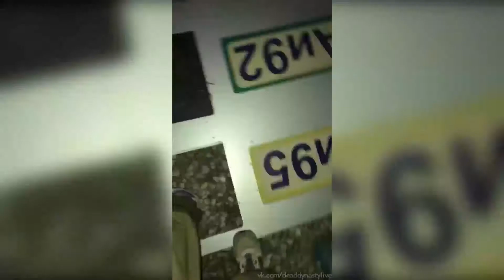SALUKI – Stories // 20.06.18